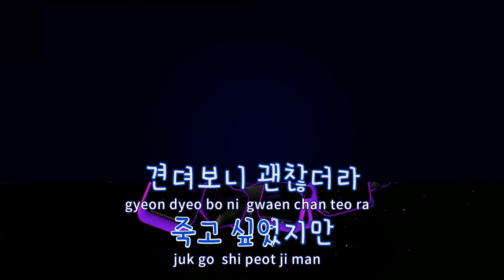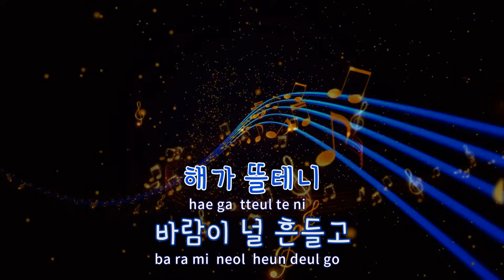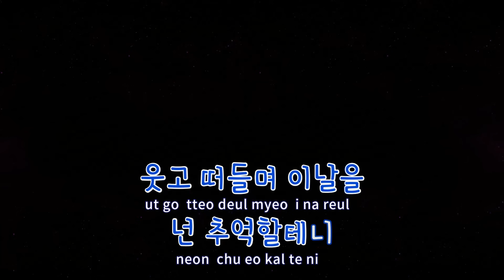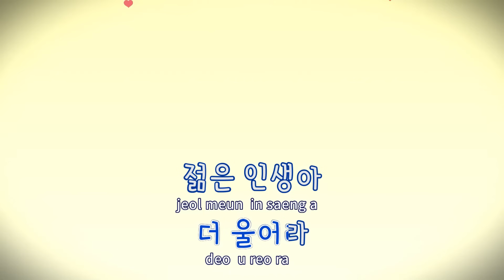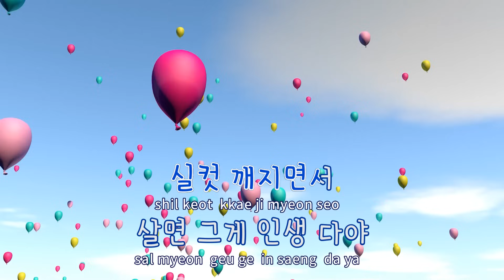[TJ노래방] 형(兄) - 노라조 / TJ Karaoke